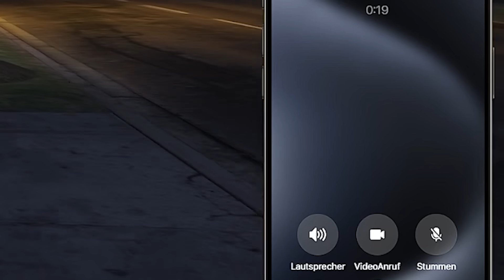ICH WERDE HUNDEFLÜSTERER IN GTA RP 🐶🤣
✘ Meine Socials 🔔

PostFach Adresse  📫

StreamFluence GmBh
Canel
Ludwigstrasse 56
35390 Giessen